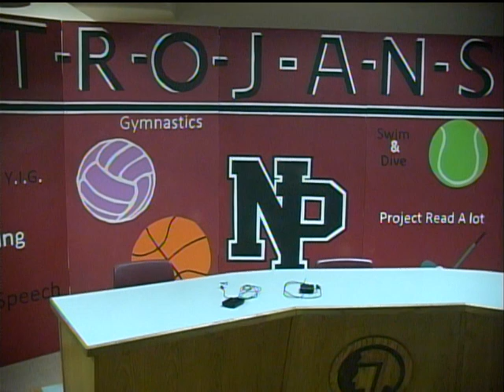Trojan News 10 2 17